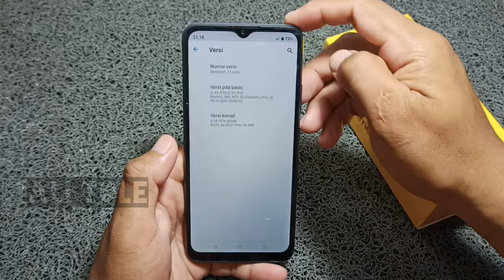Cara aktifkan opsi pengembang Realme c11 2021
Mau aktifkan mode pengembang c11 2021? Video ini berisi cara mengaktifkan opsi pengembang Realme c11 2021.